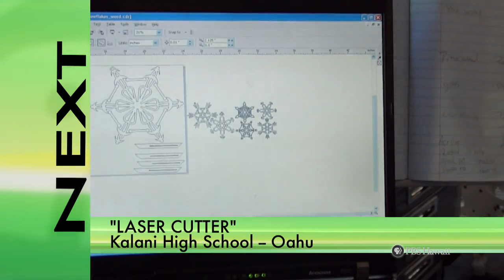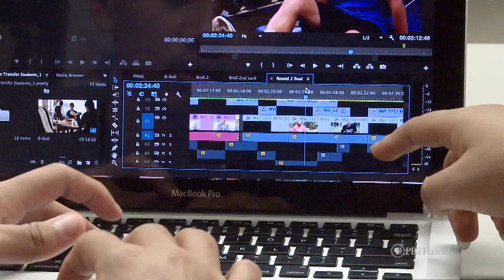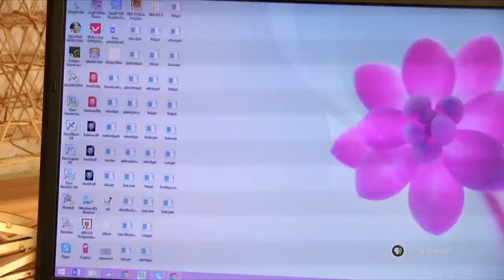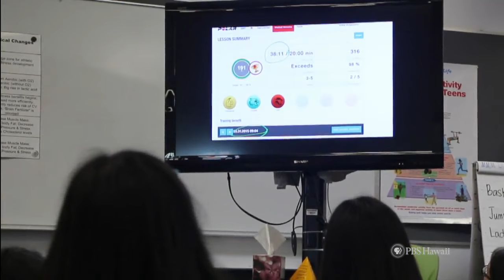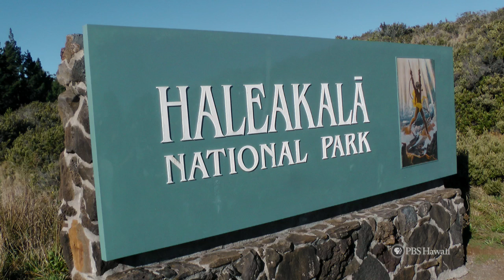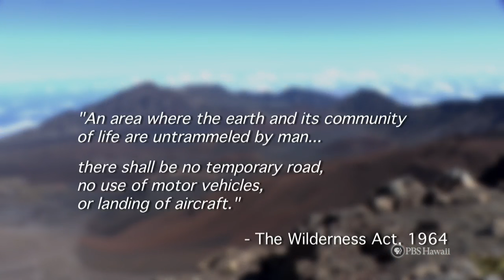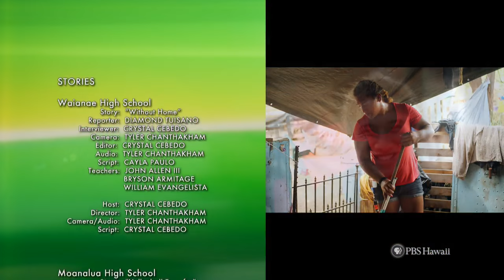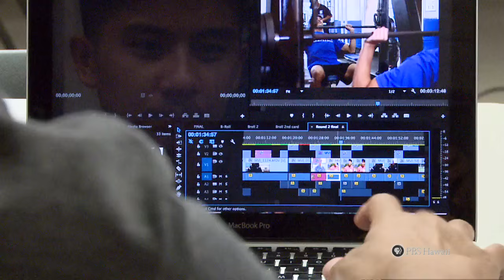PBS Hawaii - HIKI NŌ Episode 714 | Full Program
Premiere Airdate: Aapril 14, 2016

Students from Waianae High School in West Oahu present their story, “Without Home”, about the Hale Aole homeless encampment near the boat harbor in Waianae. What makes Hale Aole different from other homeless encampments on Oahu is that the residents have established a set of rules for their community and take it upon themselves to enforce those rules. Although the residents of Hale Aole are technically homeless, many consider the encampment their home because it provides them with a safe haven. As one of the residents says: “How do know if it’s home? If it’s your sanctuary.”

ALSO FEATURED:

Students from Sacred Hearts Academy on Oahu tell the story of a young volunteer at the Honolulu Zoo who is following in the footsteps of her zoo employee parents.

Students from Kalani High School on Oahu show us the latest in 3-D printing with a computer-controlled laser-cutter.

Continuing the theme of high-tech innovations, we visit the HIKI NŌ archives for a look back at an Ewa Makai Middle School (Oahu) story on their high-tech physical education program.

Students at Seabury Hall Middle School on Maui show us the history and present-day use of mules in Haleakala National Park.

Students at Moanalua High School on Oahu tell of the obstacles that faced a high school volleyball player when he transferred from Saint Louis School to Moanalua High School.